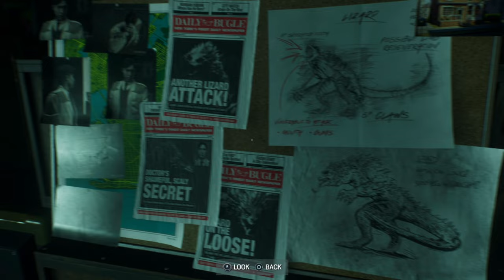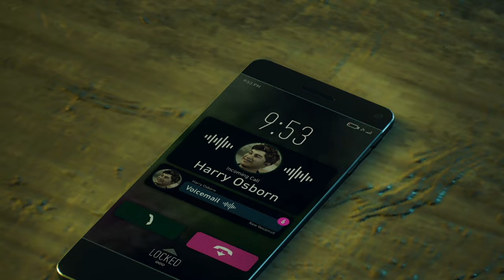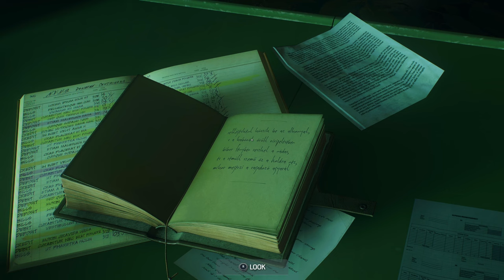SPIDER-MAN 2 PS5 Gameplay Walkthrough Part 11 (Kraven Kills Spiderman)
SPIDER-MAN 2 PS5 Gameplay Walkthrough Part 11 - Mission: Good Men (Kraven Kills Spiderman but Venom Symbiote Revives Peter Parker) - Spidey Venom is Born, MJ Mission, Save Dr. Curtis Connors Lizard
Timestamps ⏱
0:00 - MJ Mission
20:13 - Spiderman Death
My other Channels:
SOCIAL MEDIA 📺
MY GAMERTAGS 👾
MUSIC 🔈
Intro: ?
Outro: ?